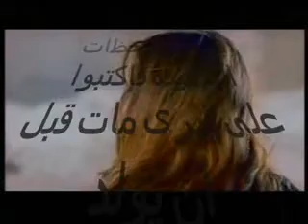MOSTAFA KAMAR//LAW KONT 3'ALI 3ALIK//AB2KHH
MOSTAFA KAMAR//LAW KONT 3'ALI//AB2KHH